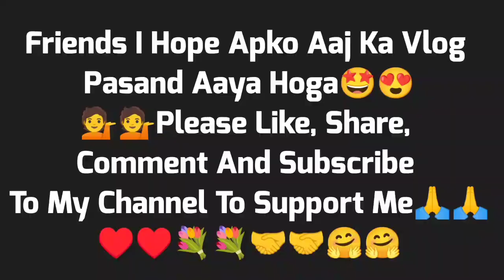2 Minutes Mai Kaand🙅 Kar Diya Bete Ne🤣 Mammy Ka Shampoo Bottle Pura Khali💁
2 Minutes Mai Kaand🙅 Kar Diya Bete Ne🤣 Mammy Ka Shampoo Bottle Pura Khali💁